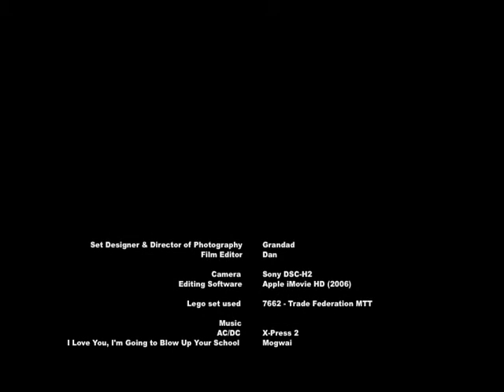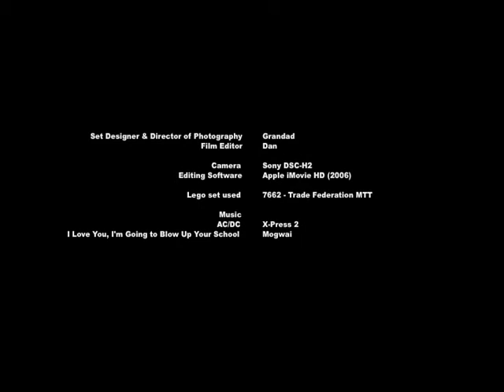Droids Win (stopmotion by 8 year old with Lego)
This is an entry for JShortsFilms stop motion contest.

In this sequel to "Clones Attack", a squad of Trade Federation droids overwhelms a defensive outpost, with considerable loss of life. This is the second experimental stop motion Lego movie made by 8-year-old Christopher.

Camera: Sony DSC-H2
Editing Software: Apple iMovie HD (2006)
Lego set: 7662 - Trade Federation MTT